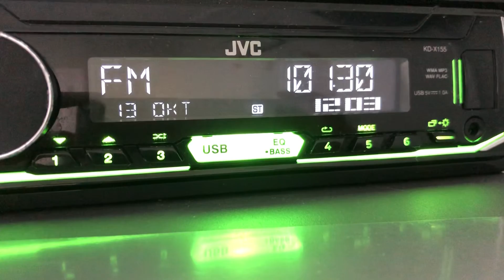[Local] 101.3 Радио Мир г.Рубцовск,(1 кВт,150 м), dist 90 km. 13/10/2022 г.